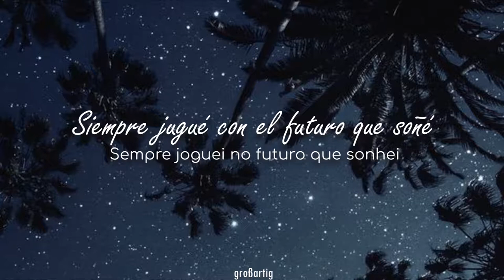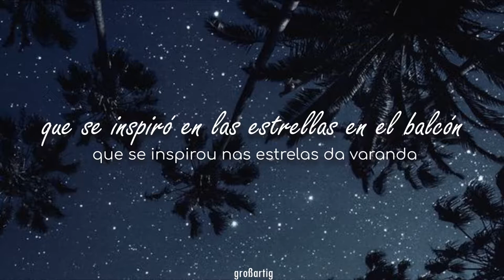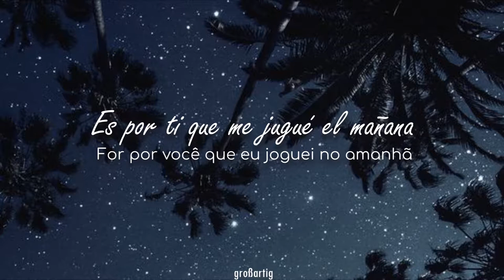Sonho de um menino - Carlos Toshiki //[Sub. Esp];[POR]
Ponlo en calidad 720p/1080p ;3

Estuve practicando portugués por mi cuenta. Recordé esta preciosidad del primer álbum en solitario de mi artista fav y aproveché el traducirla para mejorar :). ¿Sabían que Carlos Toshiki (el vocalista de la segunda banda de Omega Tribe) nació y creció en Brasil?

Álbum: Emotional
Sello: Warner Music Japan – WPCL-621
Formato: CD, Álbum
País: Japón
Año: 1991
Género: Pop
Estilo: J-pop

NO ME LUCRO CON ESTO. LO HAGO POR DIVERSIÓN.